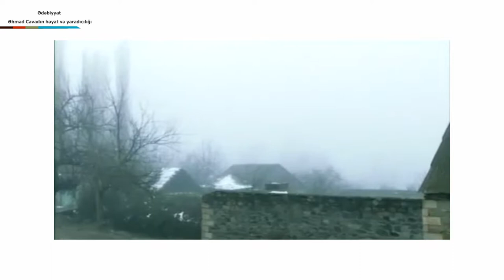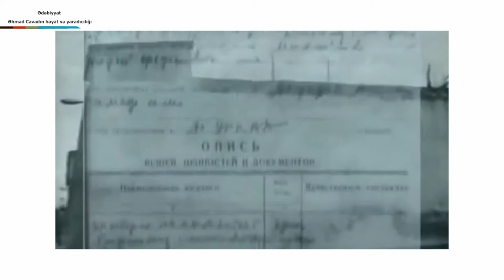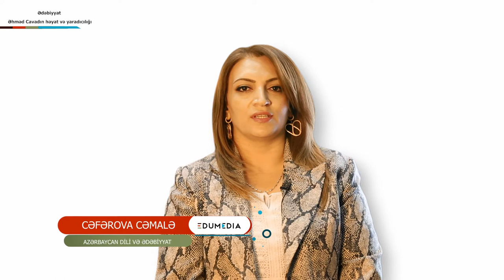Əhməd Cavad - Ədəbiyyat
Edumedira..
Azərbaycan Respublikasl Təhsil Nazirliyi